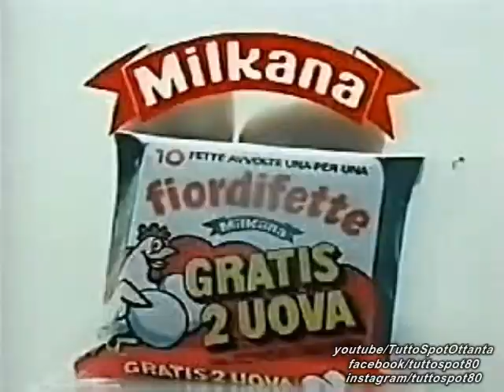Spot - FIORdiFETTE MILKANA - 1979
Pubblicità fine anni 70 delle sottilette fior di fette MILKANA.